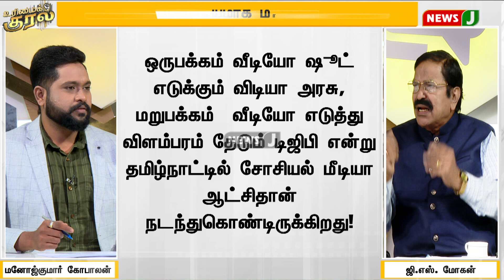திமுக ஆட்சியில் போதைப்பொருள் மையமாக மாறுகிறதா தமிழகம்? | Urimai Kural | Tamil Debate | NewsJ